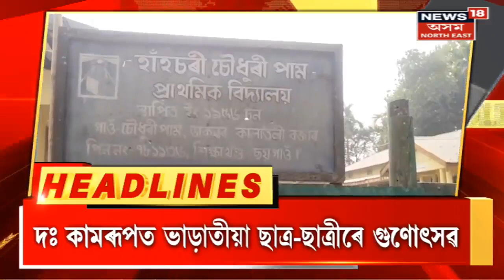Morning News Headlines | কাব্যঋষি Nilmoni Phookan অসুস্থ হোৱাৰ খবৰৰ লগতে দিনটোৰ গুৰুত্বপূৰ্ণ খবৰ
Morning News Headlines |
00:00 Intro
0:07 GMCH ত ভৰ্তি  Nilmoni Phookan ক।
0:22 আজিৰ পৰা বাজেয়াপ্ত কৰা হ'ব মটৰ চালিত ৰিক্সা। লগতে চাওঁক দিনটোৰ বহু গুৰুত্বপূৰ্ণ খবৰ |